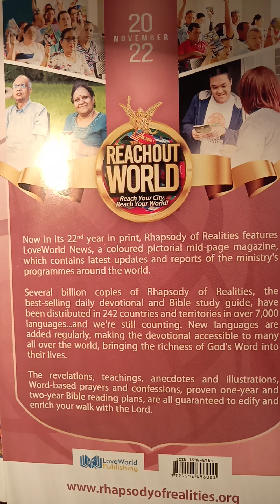11/23/22 OUR ETERNAL ADVOCATE.. Rhapsody With Pastor Chris Oyakhilome 💞💞🗣️ 1 John 2:1